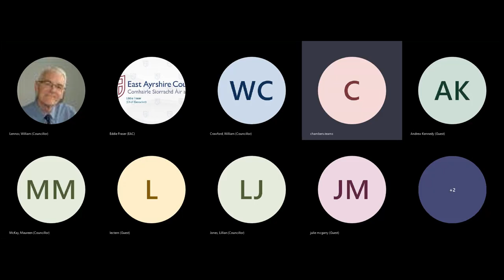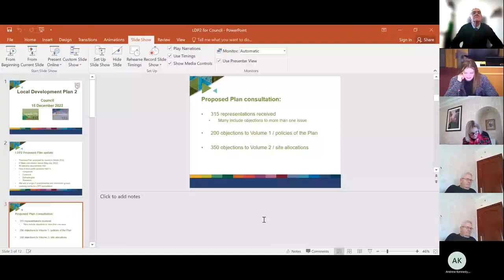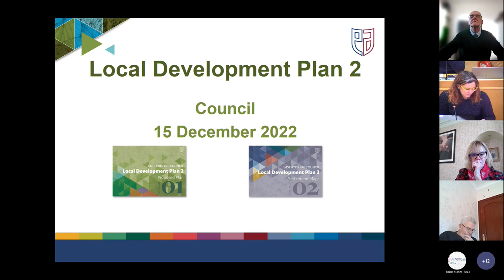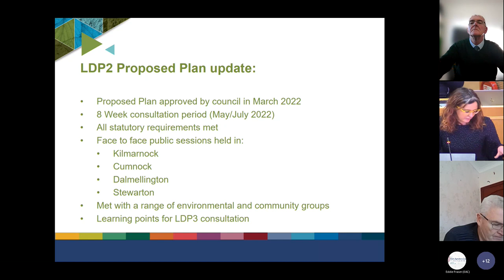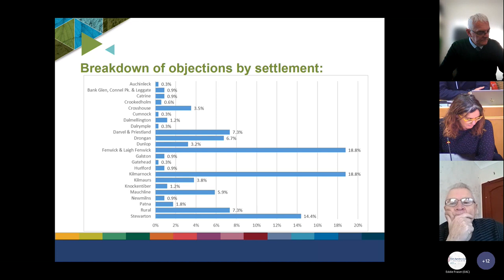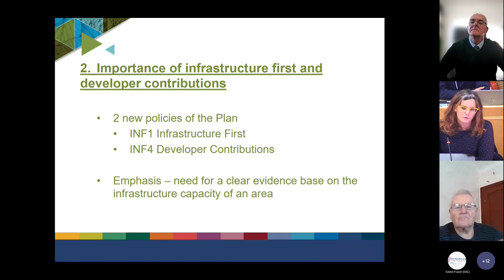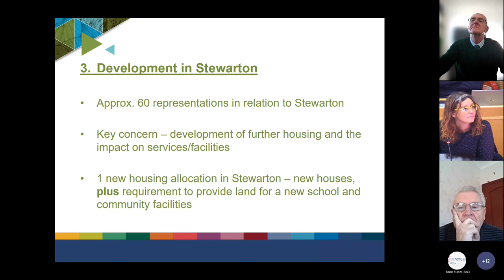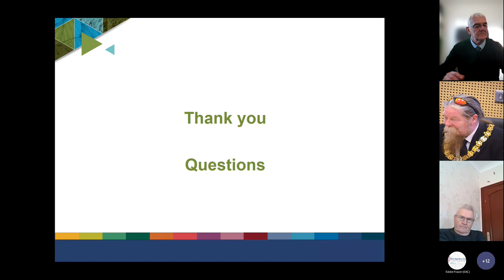Full Council, 15 December 2022 (Part 2)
Recording of East Ayrshire Full Council Meeting, 15 December 2022, (Part 2)